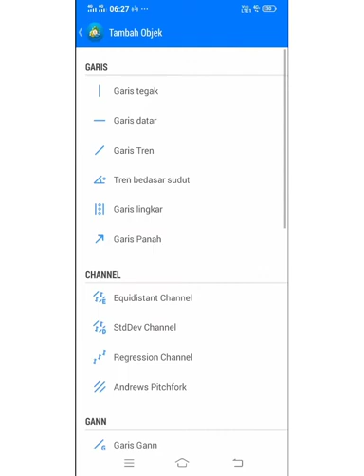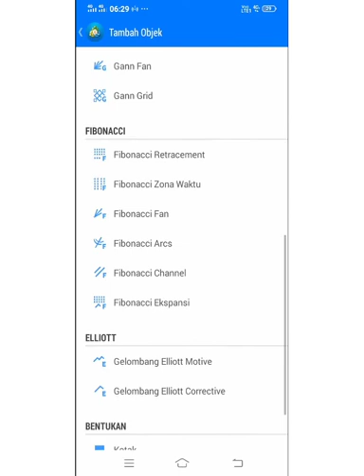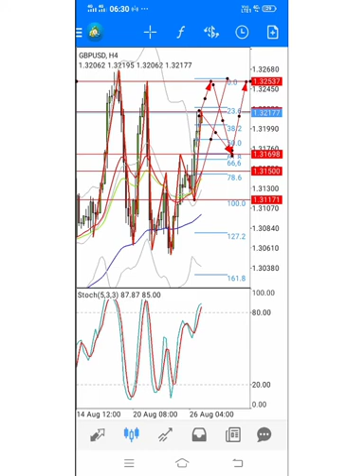ANALYSIS FOREX PAIR GBPUSD | SnR ANALYSIS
karakter pair gbpusd
analisa teknikal gbpusd
indikator khusus gbpusd
gbp usd seputar forex
dailyfx gbpjpy
gbpusd analisa
pair gbpusd
analisa fundamental gbpusd
analisis teknikal gbpusd